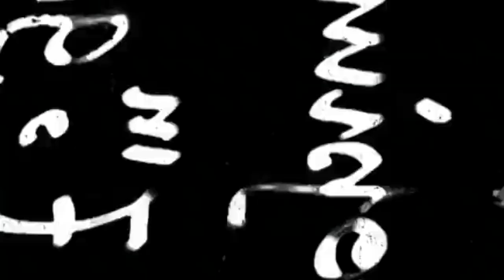Charles Baudelaire - Les fatalités artificielles (par Jean Louis Trintignant)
Jean Louis Trintignant lit un extrait des paradis artificiels de Charles Baudelaire: le théâtre de Séraphin, qui débute ainsi: "Qu’éprouve-t-on ? que voit-on ? des choses merveilleuses, n’est-ce pas ? des spectacles extraordinaires ? Est-ce bien beau ? et bien terrible ? et bien dangereux ? — Telles sont les questions ordinaires qu’adressent, avec une curiosité mêlée de crainte, les ignorants aux adeptes." (...)